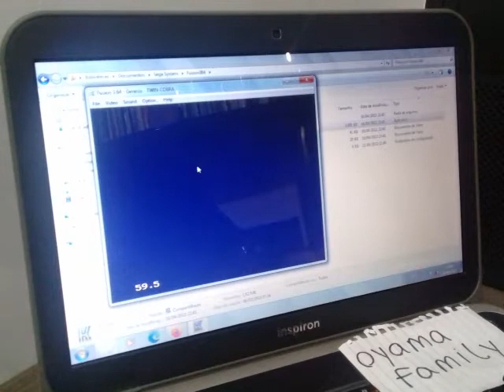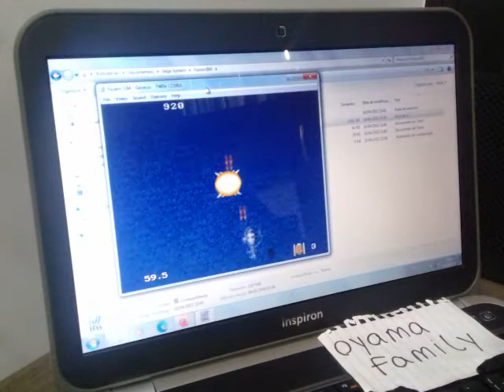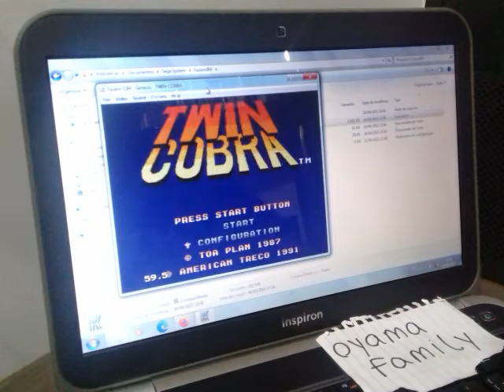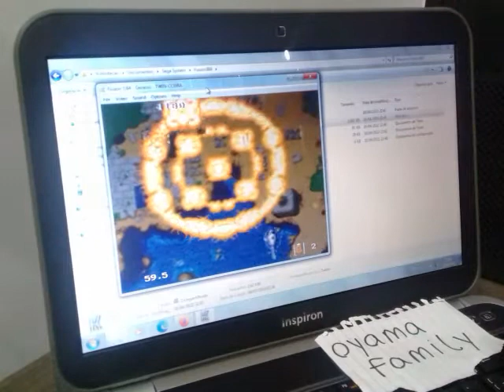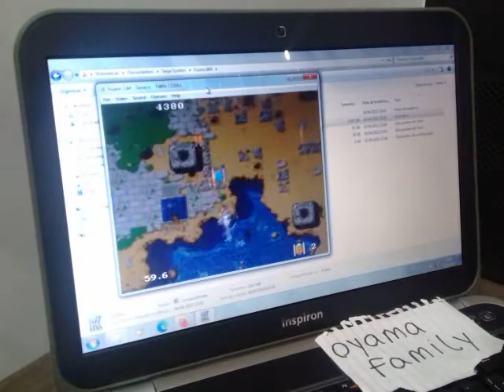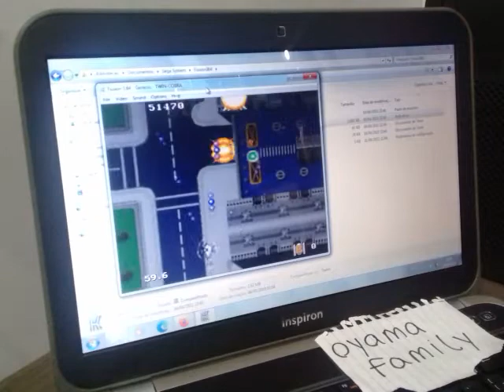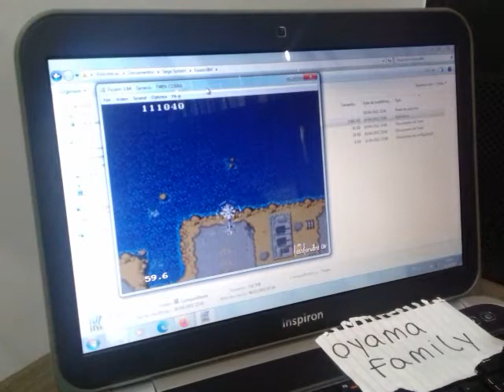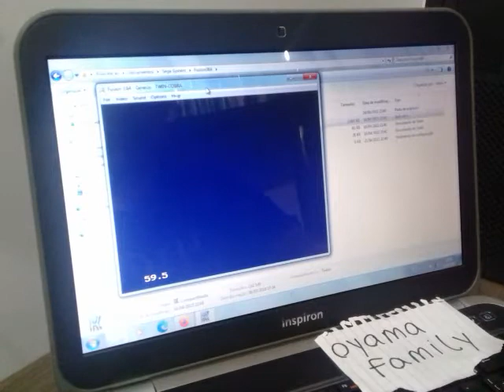Genesis EMU Twin Cobra Easy C 150670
Platform Sega Genesis on Fusion Emulator Version 3.6.4 (Keyboard and USA region)
Original arcade game published and copyrighted by TAITO CORPORATION, 1987
Difficulty Easy C and DEFAULT for all other settings - Score: 150,670 points